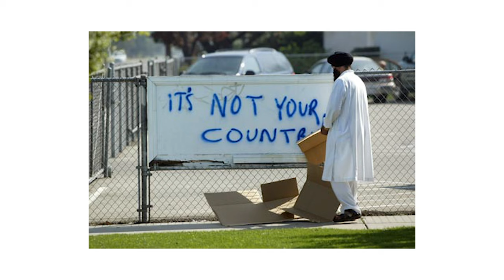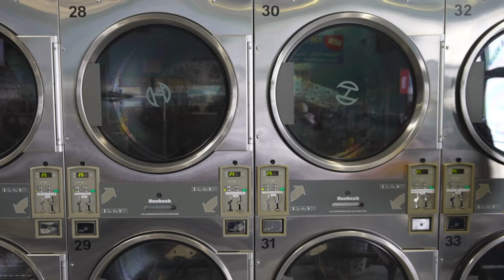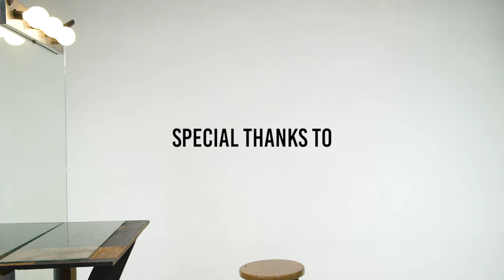How to Tie a Turban | Why Sikhs wear Turbans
If you’ve ever wondered why & how Sikhs tie their turbans well you’ve come to the right place. Not only does this video explain the meaning of the Turban it also give you a little insight into Sikhism.

Last but not least, this video demonstrates how to tie a turban in 6 easy steps.

The Turban Process: 2:51
Turban Folding (Pooni): 3:41
Turban Tying: 4:02

All Pictures used in this video do not belong to us.